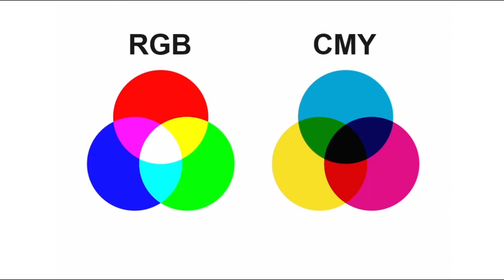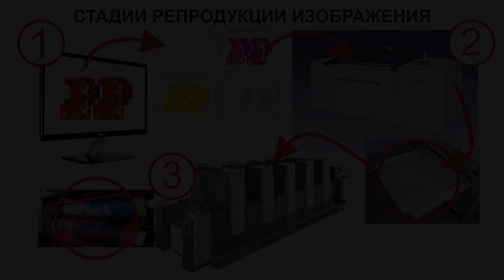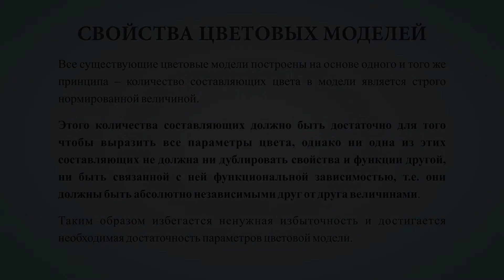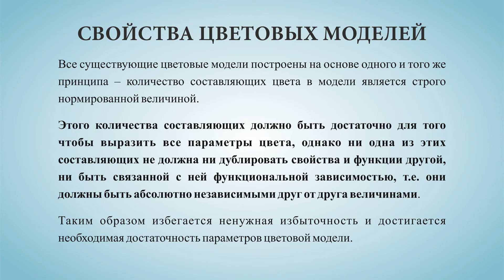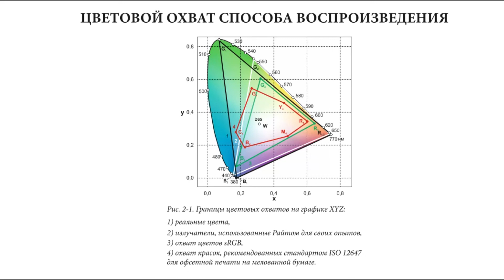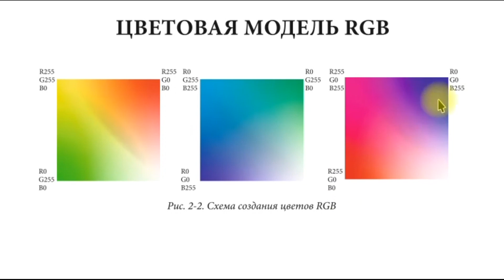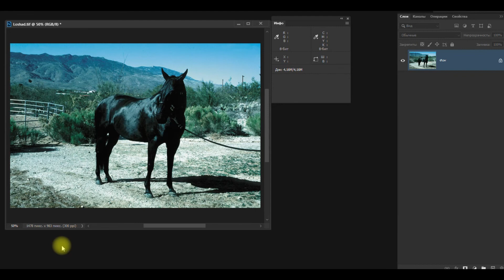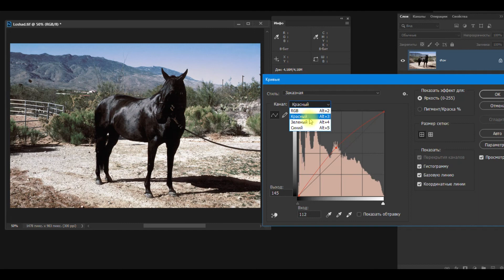Допечатная подготовка для начинающих. Цветоделение 1 -1. АДДИТИВНЫЙ И СУБТРАКТИВНЫЙ СИНТЕЗ ЦВЕТА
АДДИТИВНЫЙ И СУБТРАКТИВНЫЙ СИНТЕЗ ЦВЕТА

Две иллюзии и стадии их воспроизведения

Свойства цветовых моделей

Цветовой охват способа воспроизведения

Цветовая модель RGB